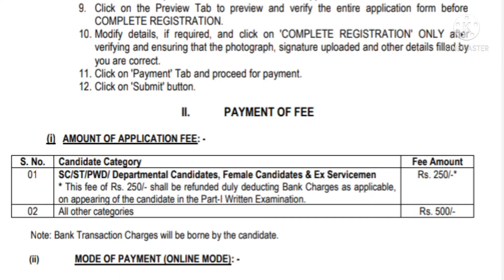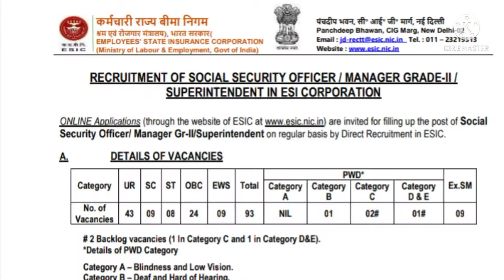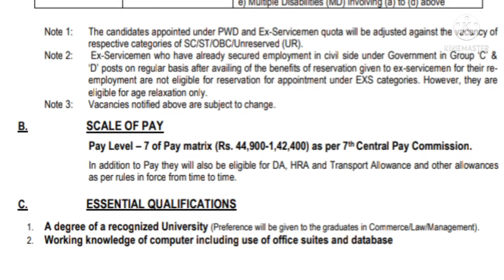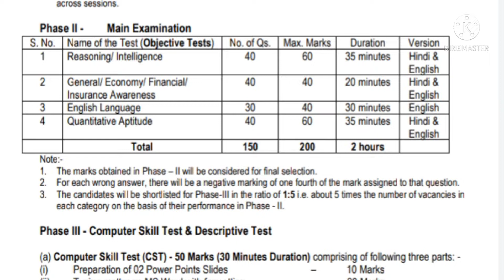ESIC SSO recruitment 2022 || social security officer / manager / superintendent || Sanjeet raman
ESIC SSO recruitment 2022
 employee State Insurance Corporation Limited
 latest recruitment 2022
 State Government recruitment 2022
 Central Government recruitment 2022
 ESIC SSO salary
 ESIC SSO syllabus
 ESIC form fill up